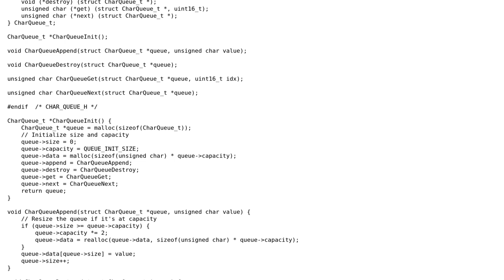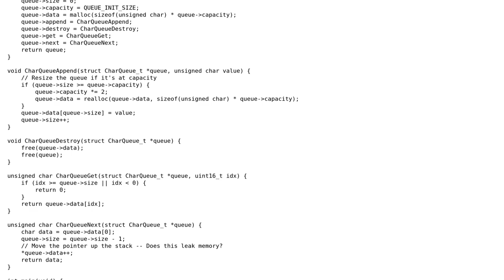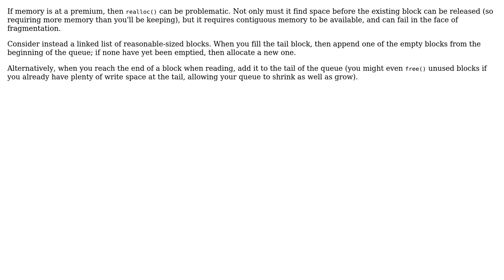Dynamically sized queue (2 Solutions!!)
Dynamically sized queue

With thanks & praise to God, and with thanks to the many people who have made this project possible! | Content (except music & images) licensed under CC BY-SA | Music | Images & others | With thanks to user yuri user Toby Speight user t3ddftw user Jamal user Ben Steffan and the Stack Exchange Network Trademarks are property of their respective owners. You are responsible for your own actions.